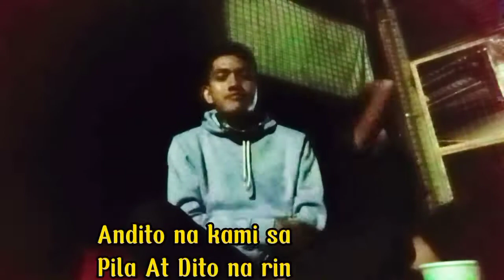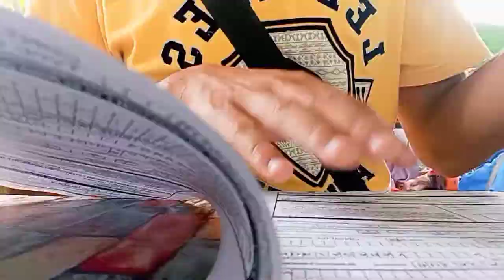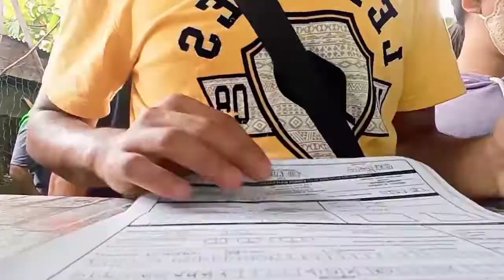Voter's ID Registration In Comelec || Vyrus Ghiff Vlog